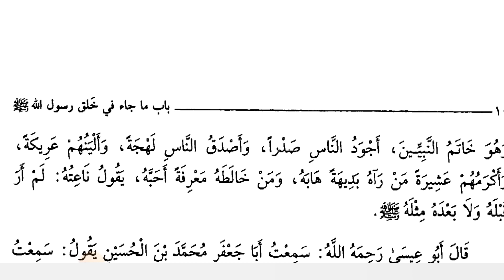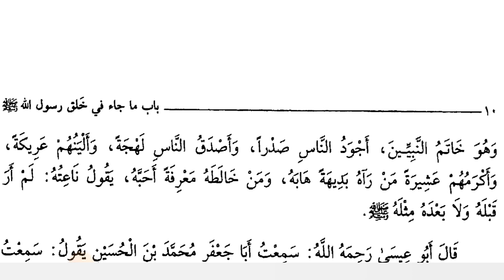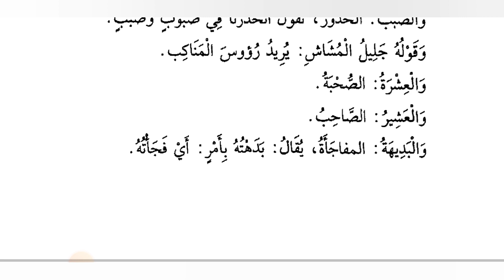huzoor ka huliya mubarak | hazrat ali ny farmaya | shamail e tirmizi | lesson 03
you're queries:-
shamail e tirmizi
dars e shamail e tirmizi
dars e tirmizi
jame tirmizi
shamail e tirmizi sharah in urdu
khasais aur shamail
dars e nizami
darse shamail e tirmizi lecture no 3
darse shamail e tirmizi
shamail e tirmizi in urdu
khatam e shamail e tirmizi
dars e shamail e tirmizi ep 03
dars e hadith
darse shamail e tirmizi episode 1
darse shamail e tirmizi episode 5
dars e bukhari
nabi ka huliya mubarak
mere nabi ka huliya mubarak
huzoor ka huliya mubarak
humare nabi saw ka hulya mubarak
nabi pak ka huliya mubarak
nabi pak saw ka huliya mubarak
huliya mubarak naat
huzur ka huliya mubarak
hamare nabi ka huliya kaisa tha
hazrat muhammad ka huliya mubarak
hazrat muhammad ﷺ ka huliya mubarak
hazrat muhammad saw ka huliya mubarak
huliya mubarak hazrat muhammad
mary nabi ka huliya mubarak
nabi saw ka huliya mubarak
نبی کریم صلی اللہ علیہ وآلہ وسلم کا حلیہ مبارک
حضور صلی اللہ علیہ وسلم کا حلیہ مبارک
رسول اللہ صلی اللہ علیہ وسلم کا حلیہ مبارک
حضرت محمد صلی اللہ علیہ وسلم کا حلیہ مبارک
نبی پاک صلی اللہ علیہ وسلم کی سیرت کا ایک پہلو
نبی پاک صلی اللہ علیہ وسلم
 مصطفیٰ کریم صلی اللہ علیہ و آلہ وسلم کا بے مثال حسن
نبی کریم کا حسن اخلاق
نبی علیہ السلام کا رہن سہن
حلیہ بیان کرنے والے صحابی رسول
حلیہ مبارک
آپ علیہ السلام کا قد اور رنگ